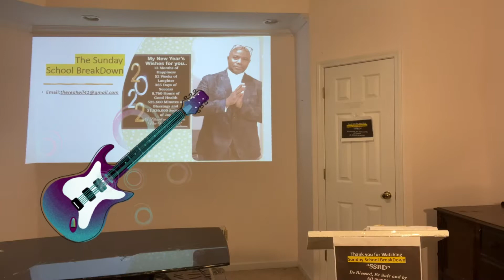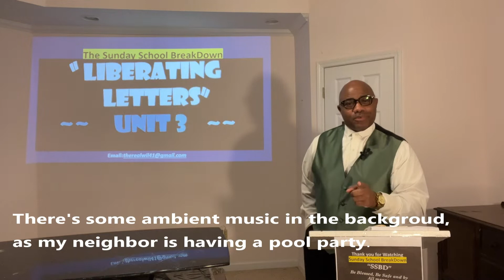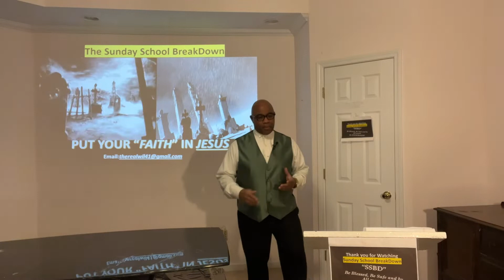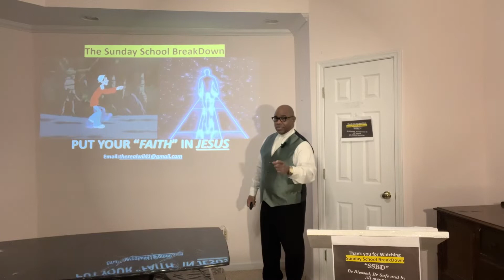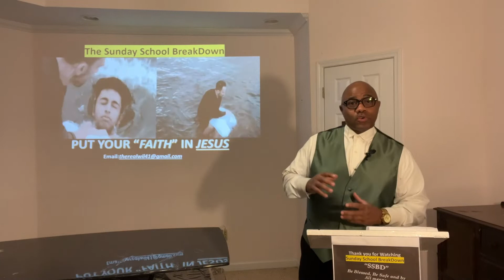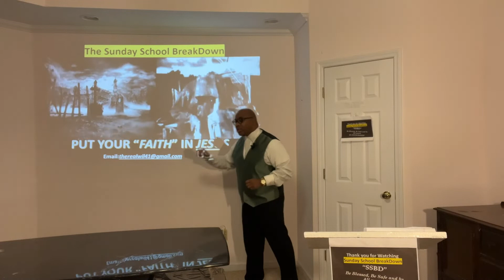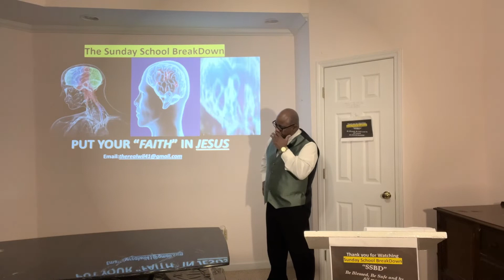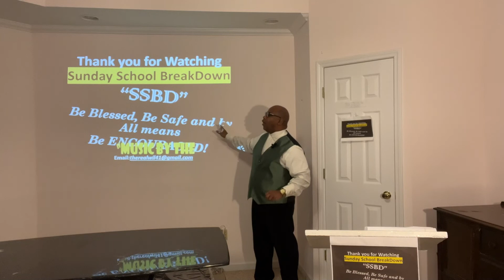The SUNDAY SCHOOL BREAKDOWN, Lesson -May 01 2022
Lesson for May 01 2022
FREEDOM FROM SIN
Scriptures: ROMANS 6:1-14
Christian Based Bible Studies
Please Join Me In a Walk Through The Scriptures